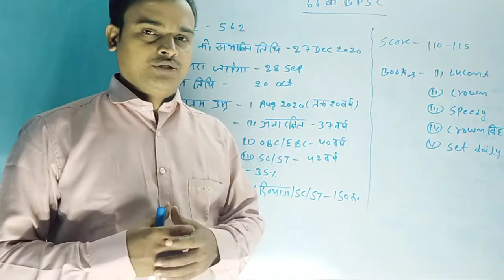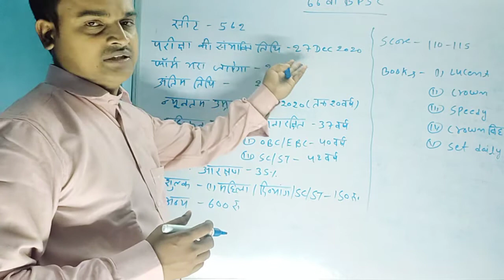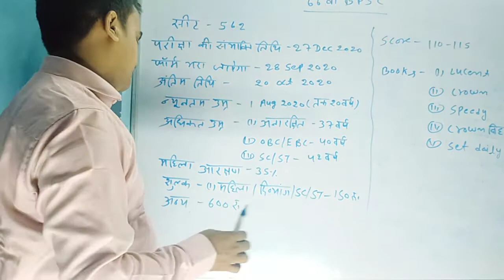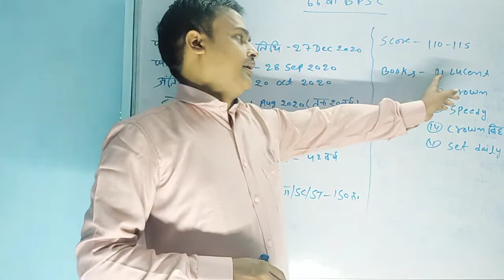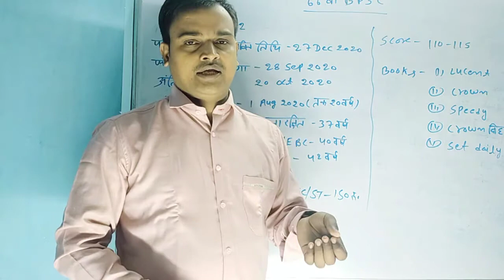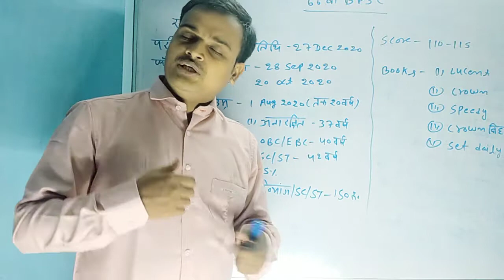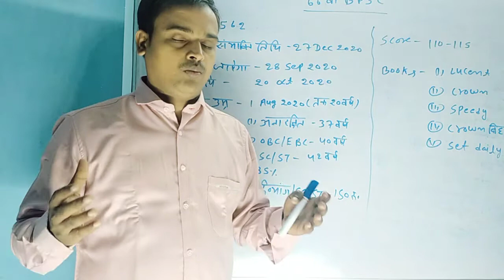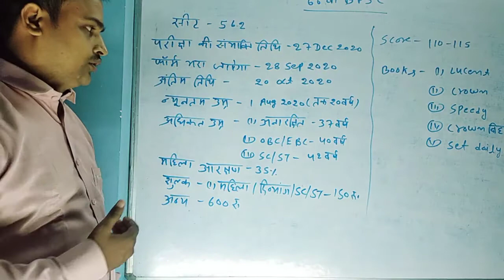66th BPSC notification# success classes Gautam sir#